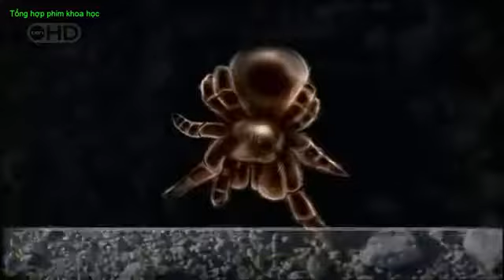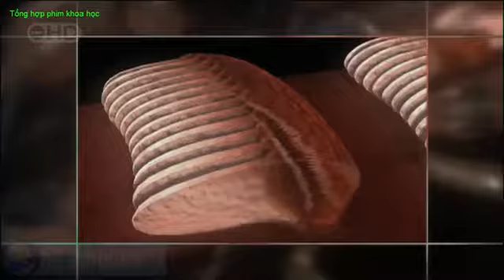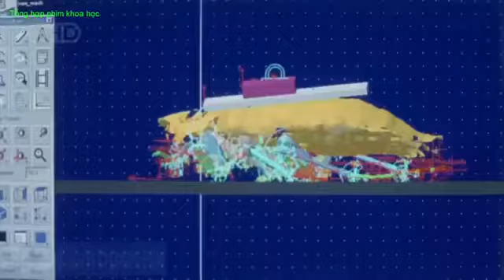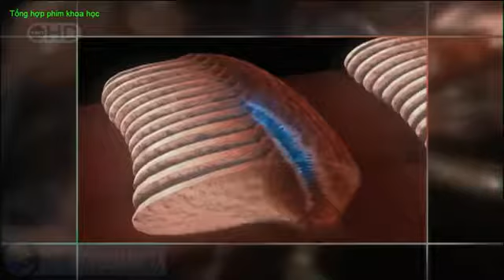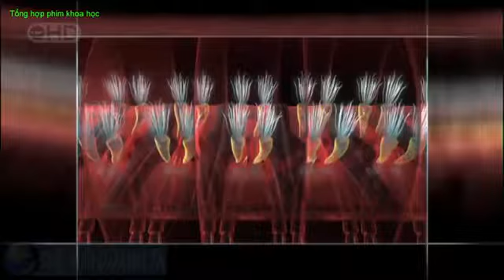Những kẻ thống trị Trái Đất từ thuở sơ khai - Thuyết minh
Một nhóm động vật khác thường đang cạnh tranh vị trí thống trị trái đất với con người, chúng thống trị các biển cả từ buổi đầu sơ khai và là.

Những sinh vật thống trị trái đất thuở sơ khai,dong vat an thit nguoi,phim quai vat an thit nguoi,cá mập megalodon,quái vật biển,khung long thoi tien su,người.

Nguồn gốc và sự phát triển của trái đất qua các kỉ jura, pecmi,. Bài Sưu tầm Lớp 12a1 Sự hình thành sự sống trên trái đất Quá trình tiến hóa qua.

Hành trình tri thức Lịch sử thế giới tóm tắt trong 2 giờ.

[NEW]ĐỘNG VẬT THỐNG TRỊ THỜI CỔ ĐẠI[ĐỘNG VẬT TIỀN SỬ ] TÀI LIỆU ĐỘNG VẬT ĐĂNG KÝ: ỦNG HỘ VÀ CHIA SẺ THEO DÕI CÁC .